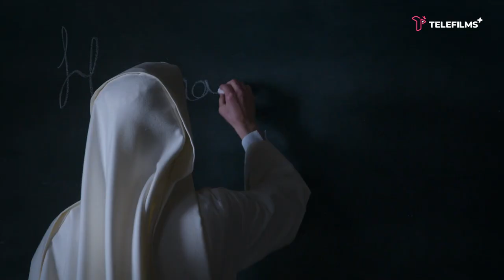Irmã Morte | Trailer | Dublado (Brasil) (FHD)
Em "Irmã Morte", após uma infância milagrosa, Narcisa se torna freira e começa a ensinar meninas em um antigo convento assombrado por uma presença perturbadora. Com Aria Bedmar, Almudena Amor, Maru Valdivielso e Luisa Merelas.

_____ ASSISTIR _____